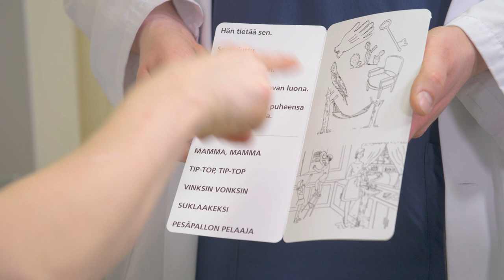Tyyne Kettunen Kyssillä - Osa 4: Moniammatillinen tiimi & Tyyne & neurologit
Terveyspalveluiden suurkuluttaja sekä somepersoona Tyyne Kettunen on meillä KYSillä tuttu näky. KYSin tilojen ja toimintatapojen uudistuessa Tyyne onkin oiva henkilö selvittämään, miten inhimillisesti paras sairaalamme toimii käytännössä. Minisarjassa Tyyne Kettunen Kyssillä tutustutaan sairaalamme toimintaan.
Videot on kuvattu ennen koronavirusepidemian alkamista.